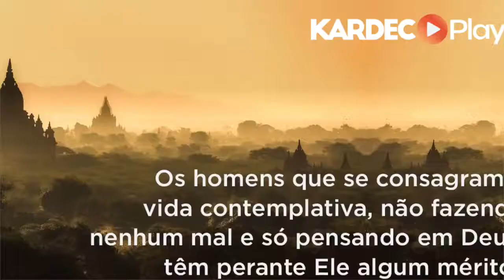Aula 84 - Vida Contemplativa - O Livro dos Espíritos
Das Leis Morais - Lei da Adoração

Das Leis Morais • Capítulo II
Estudo Sequencial de "O Livro dos Espíritos" (Parte Terceira)
ESTUDE NO KARDEC Play

Na videoaula completa disponível no KARDEC Play nós abordamos a explicação do item 657:

• Manifestações exteriores na adoração
• Formas de adoração a Deus